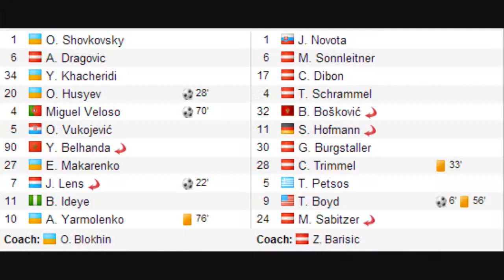Dynamo Kyiv 3 1 Rapid Wien UEFA Europa League Facts